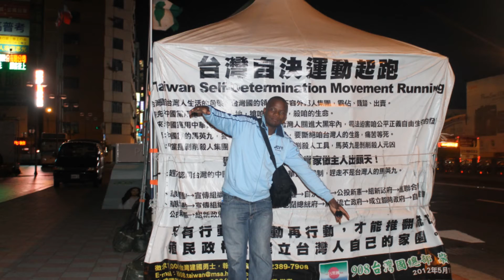NP MOVIE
Played at the end of my term as JCI Botswana National president.